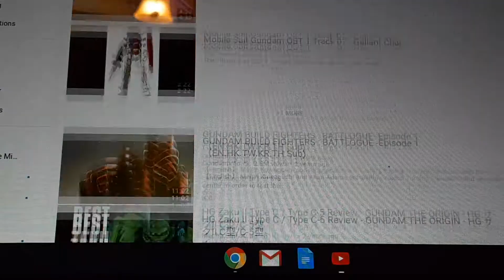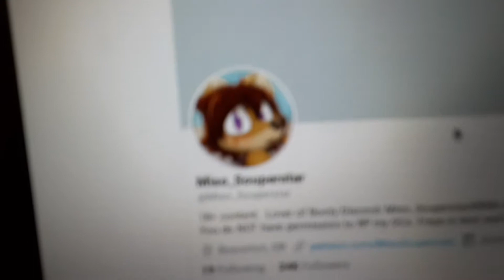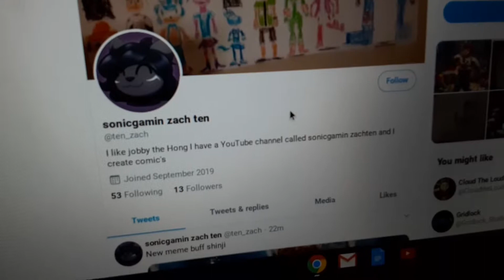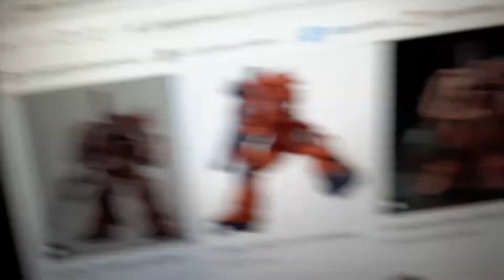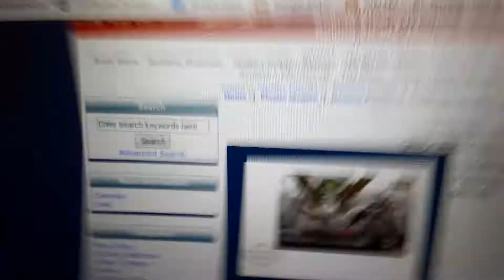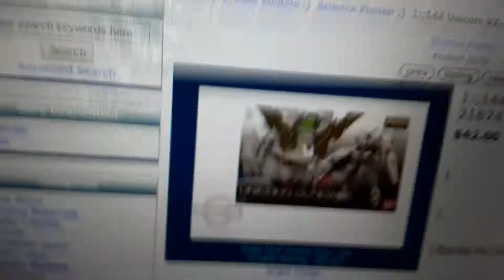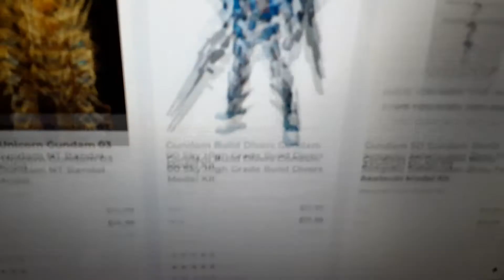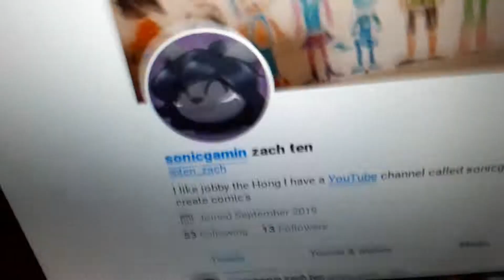Zaku ii fron gundam the origin model kit review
This is less like a model kit review are more like a " please notice me senpais " video and I'm aware that there are men I just like there work

Also I don't have the advertisement deal with hobby time or game stop or lunar toy store but I wish I did

Gundam is own by bandai and sunrise studios

Jobbythehong is own by himself

Miso_souperstar is own by herself

Suirano is own by herself... and adorable and hot at the same time